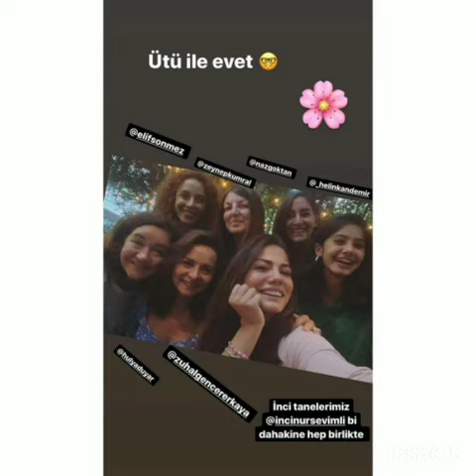Can Yaman's surprise to Demet Özdemir at night